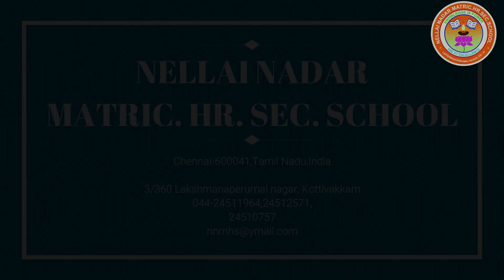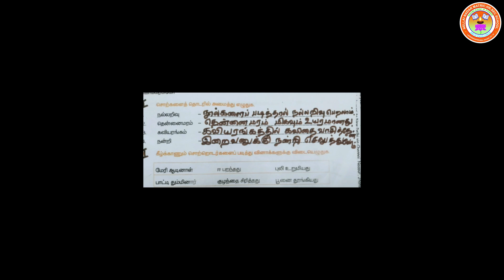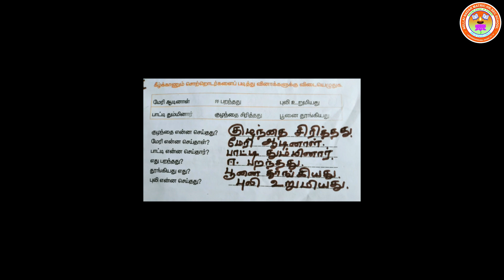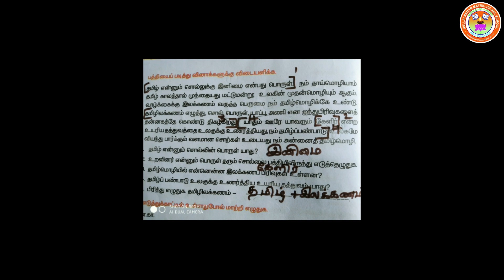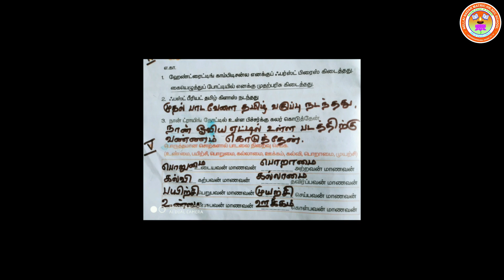வகுப்பு -5 தமிழ் Term-1 (இயல்-1 புத்தகப்பயிற்சி : மொழியை ஆள்வோம்)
இயல்-1
புத்தகப்பயிற்சி - மொழியை ஆள்வோம்